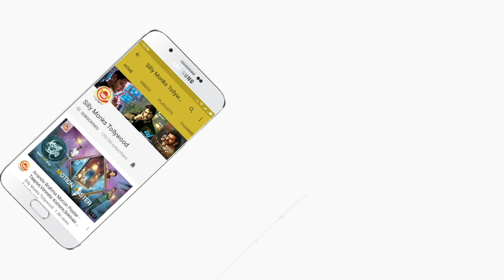Sridevi Condolence Meeting | Chiranjeevi, Krishna, Venkatesh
చాలా మంచి వక్తిని కోల్పోయాం - జయ ప్రద | Jayasudha Emotional Speech At Sridevi Condolence Meeting | RGV, Jr NTR, Chiranjeevi, Krishna, Nagarjuna, Krishnam Raju